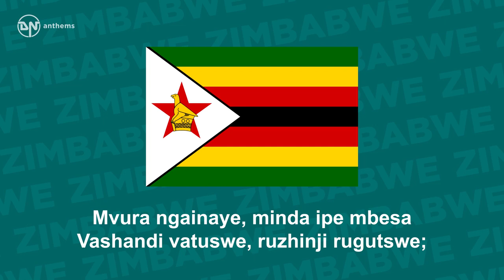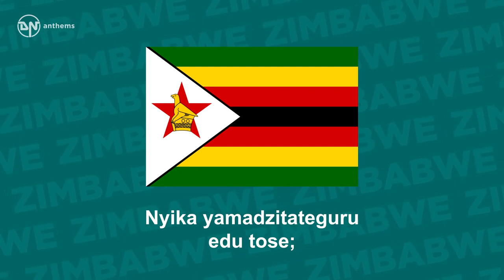National Anthem of Zimbabwe Simudzai Mureza wedu WeZimbabwe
The national anthem of the Republic of Zimbabwe.

Lyrics in Shona:
Simudzai mureza wedu weZimbabwe
Yakazvarwa nemoto wechimurenga,
Neropa zhinji ramagamba
Tiidzivirire kumhandu dzose;
Ngaikomborerwe nyika yeZimbabwe.
Tarisai Zimbabwe nyika yakashongedzwa
Namakomo, nehova, zvinoyeveedza
Mvura ngainaye, minda ipe mbesa
Vashandi vatuswe, ruzhinji rugutswe;
Ngaikomborerwe nyika yeZimbabwe.
Mwari ropafadzai nyika yeZimbabwe
Nyika yamadzitateguru edu tose;
Kubva Zambezi kusvika Limpopo,
Navatungamiri vave nenduramo;
Ngaikomborerwe nyika yeZimbabwe.

English Translation:
O lift high, high, our flag of Zimbabwe;
Born of the fire of the revolution;
And of the precious blood of our heroes.
Let's defend it against all foes;
Blessed be the land of Zimbabwe.
Behold Zimbabwe so richly adorned
With mountains and rivers, beautiful.
Let rain abound and fields yield the seed
May all be fed and workers rewarded.
O God, bless the land of Zimbabwe,
The land of our heritage,
From the Zambezi to the Limpopo.
May our leaders be just and exemplary,